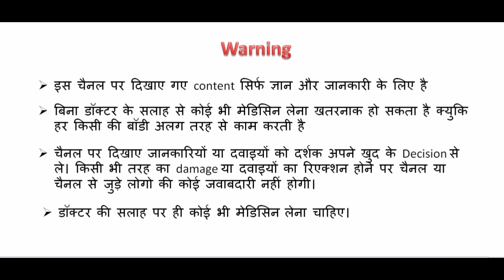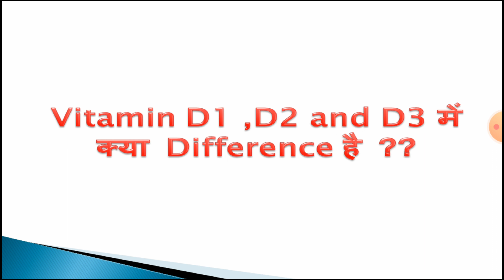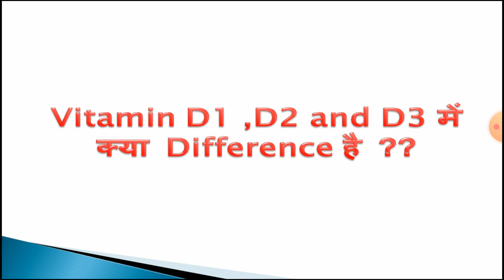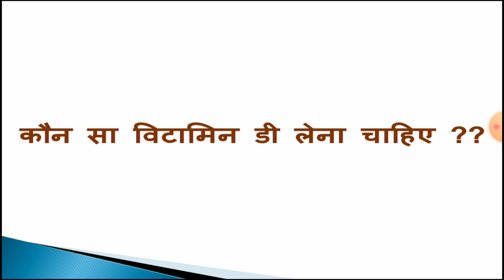Vitamin D1 Vs D2 vs D3/what is difference between Vitamin D1,D2 and D3/Vitamin D2 vs D3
Hello,
Aaj main baat karne wala hu ki , vitamin D1 D2 and D3 me kya difference hai ?? kaun sa vitamin d le sakte hai ??

Previous video
link -

search-
Vitamin d dificiency symptoms,
Vitamin d dificiency,
Vitamin d foods list,
Vitamin d ki kami se kya hota hai,
Vitamin d tablets,
Vitamin d biochemistry,
Vitamin d foods,
Vitamin d foods list in tamil,
Vitamin d supplements,
Vitamin d capsules,
Vitamin d capsules for skin,
Vitamin d capsules 60000 iu,
Vitamin d capsules for hair growth,
Vitamin d capsule ke fayde,
Vitamin d calcium,
Vitamin d capsule khane se kya hota hai,
Vitamin d capsules malayalam,
Vitamin d calcium tablet,
vitamin d tablets,
vitamin d tablets benefits,
vitamin d tablets benefits in telugu,
vitamin d tablets benefits in tamil,
vitamin d tablets malayalam,
vitamin d tablets benefits in hindi,
vitamin d tablets tablets ke fayde,
vitamin d tablets side effects,
vitamin d tablets for hair,
vitamin d tablets name,
vitamin d dawa,
vitamin d dawai,
vitamin d dawa kis kam aati hai,
vitamin d dawai kaun si hai,
vitamin d ki ayurvedic dawa,
vitamin d ke liye dawai,
vitamin d ki kami ki dawai,
dawaa vitamin d,
vitamin d necessary for hair,
vitamin d d1,
vitamin d d2,
vitamin d d3,
vitamin D1 vs d2 vs d3,
vitamin d2 vs d3,
vitamin d1 d2 d3,
vitamin d1 vs d2,
vitamin d1 d2 d3 name,